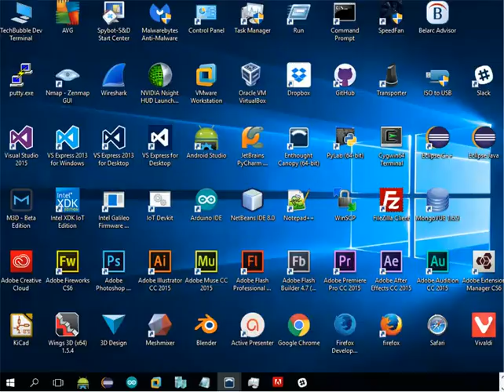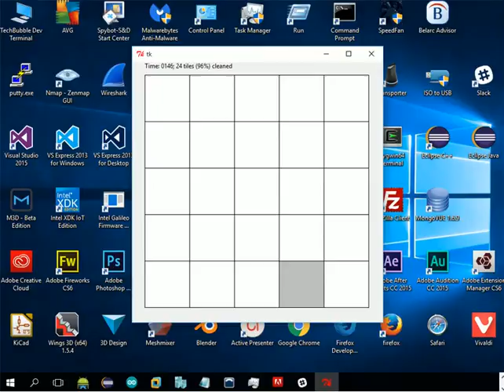MITx Roomba like robot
Part of Pset